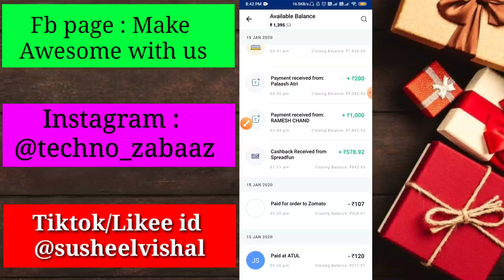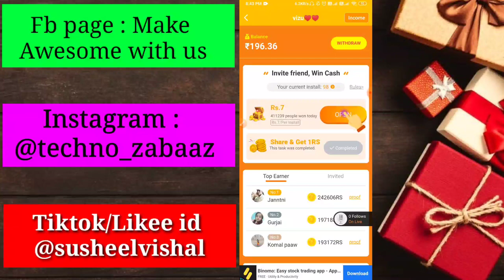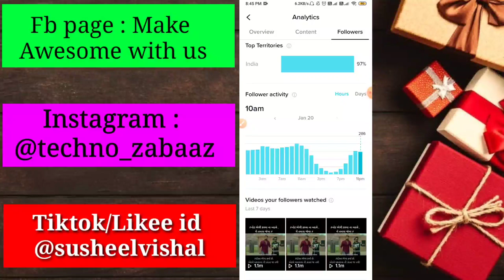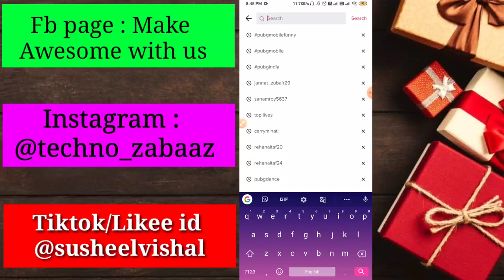Tiktok me for you me video kaise bheje | tik tok me for you me video kaise dale | बस ये दो काम करो😱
Earn 50 rupees now ❣️👆👆

selfie Ring light under 300

Selfie Ring Light under Rs.300

Ring Light under Rs.2500

Ring Light under Rs.7000

Selfie Pink Ring Light

Ring Light

Real Ring Light

men Like app t shirt :

girls like app shirt:

Girls tiktok t shirt:

Man tiktok t shirt:

Buy LED's Selfie

1.MoohMaya Selfie Ring light:

2.Magideal Portable LED light

3.Okayji Portable LED(White):

4.Okayji Portable LED(Black):

5. ELV3 Rechargeable LED:

6.Ultra Aura Selfie Light LED:

A Big Competition For Tiktok | Competition For all Tiktok users | Awesome Rewards for the winner

Hey there this side Vishal Susheel as techno zabaaz

Follow on instagram as "techno zabaaz"
And on facebook page also " techno zabaaz".

Bye and god bless u!

Tiktok challenge, happy diwali challenge, tiktok event, tiktok happy diwali, tiktok giving money, 1 crore, how to win hashtag on tiktokhow to get fans on tik tok musically, musically transitions, musically hack, 1k followers in 1 hour, how to get likes on tik tok, khattar, musically unlimited followers, techno zabaaz, how to increase fans on musically, how to increase fans on tik tok, how to increase fans on tik tok musically, how to increase fans on tik tok in hindi

Ring Light

Real Ring Light